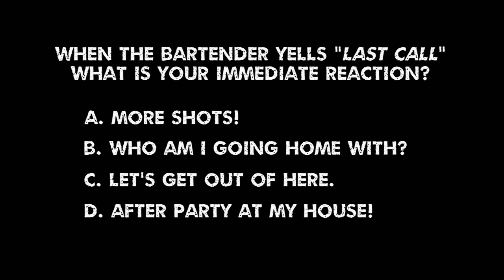Jersey Shore - Last Call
What's the first thing that comes to mind when the bartender yells "Last Call"? The Jersey Shore cast lets you in on what they're thinking!

Jersey Shore Soundtrack available everywhere NOW!